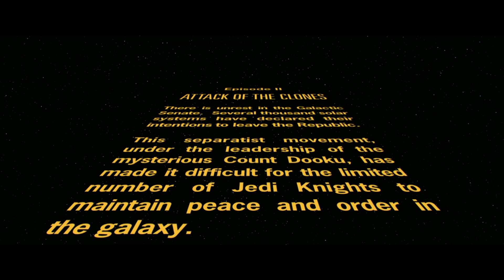Attack of the Clones Fan Commentary/Analysis Part I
This is part I of discussing and analyzing Attack of the Clones. A film that is the most underrated out of the franchise. A film, like the other prequel films, that doesn't deserve the hate.

References:
THX 1138 directed by George Lucas
Star Wars: Darth Bane: Rule of Two written by Drew Karpyshyn
Star Wars: The Approaching Storm written by Alan Dean Foster

Check out @samuelkimmusic